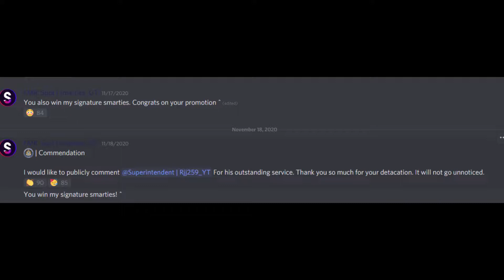Superintendent Smarties o7.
We truly would like to say, thank you to this Superintendent, this member has helped the group in many ways, with that said we hate you left the admin team, but we understand you must do whats best for you, be safe.

- o7 buddy,